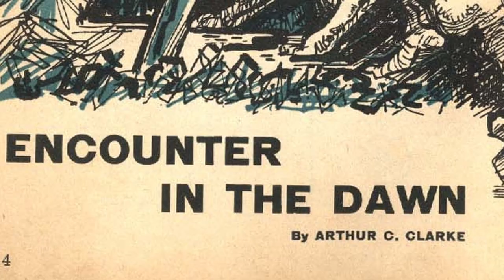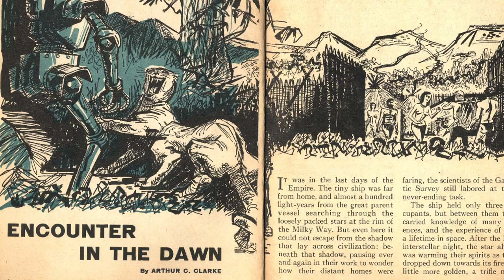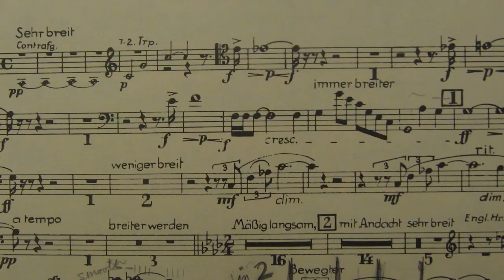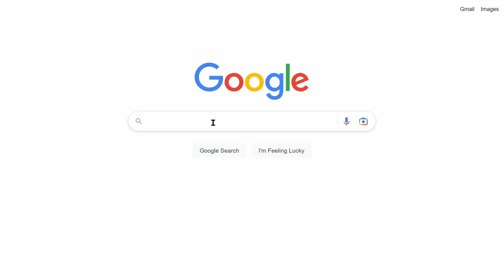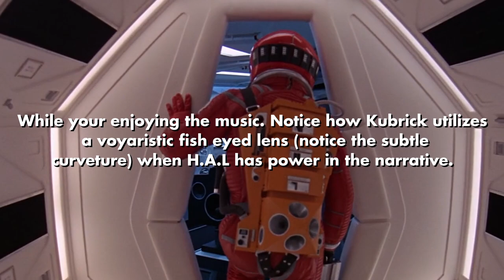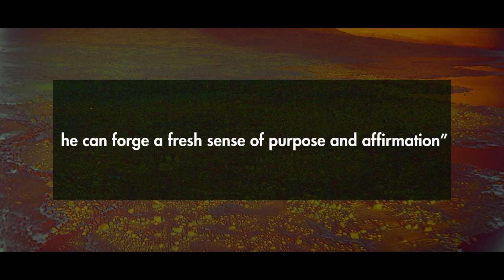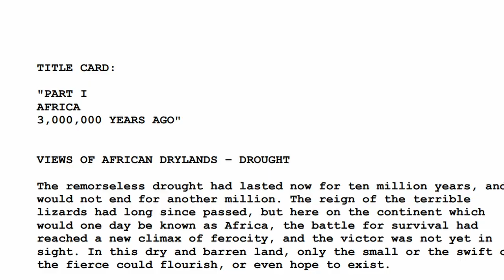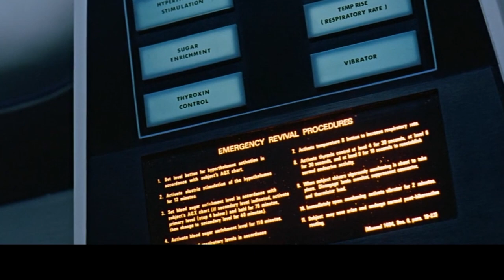Stanley Kubrick's 2001: A Space Odyssey (Frame Into Focus Analysis)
We get both authors intent in the first 3 minutes of the video so I don't have a problem calling this "the meaning." But we also examine why it's important, it's extraordinary craft, it's themes, philosophy, historical apsects. alongside some fun speculative analysis. It's a really good one.